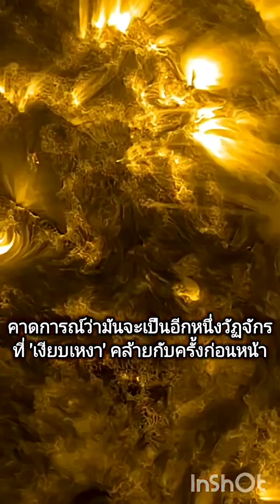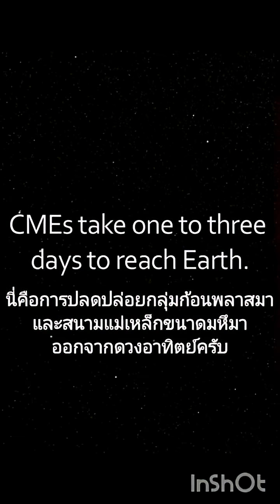NASA's Warning on Solar Cycle 25; Eng Sub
**วัฏจักรที่ 25 ผิดปกติ! NASA เตือนภัยพายุสุริยะครั้งประวัติศาสตร์**

ดวงอาทิตย์กำลัง "ตื่นขึ้น" อย่างที่ไม่เคยเป็นมาก่อน!
นักวิทยาศาสตร์ทั่วโลกกำลังจับตาสถานการณ์ฉุกเฉิน เมื่อ "วัฏจักรสุริยะที่ 25" มีกิจกรรมที่รุนแรงและพุ่งสูงกว่าคำทำนายอย่างน่าตกใจ

วิดีโอนี้จะเจาะลึกถึงสัญญาณเตือนภัยจาก NASA และ NOAA ว่าทำไมครั้งนี้ถึงแตกต่าง
และมันอาจนำไปสู่ "พายุสุริยะ" ครั้งประวัติศาสตร์ที่ส่งผลกระทบโดยตรง
ต่อเทคโนโลยี และชีวิตของพวกเราทุกคนบนโลกได้อย่างไร

ร่วมค้นหาคำตอบว่า...
- ความผิดปกติของวัฏจักรสุริยะที่ 25 คืออะไร?
- พายุสุริยะระดับ "Carrington Event" หากเกิดขึ้นในยุคนี้จะสร้างความเสียหายแค่ไหน?
- ประเทศไทยมีความเสี่ยงอะไรบ้าง?
  ตั้งแต่ดาวเทียมไทยคม, ระบบ GPS, ไปจนถึงโครงข่ายไฟฟ้าทั่วประเทศ
- เทคโนโลยีล่าสุดที่ใช้เฝ้าระวังและรับมือกับหายนะจากอวกาศคืออะไร?

เรื่องนี้ไม่ใช่แค่เรื่องไกลตัวอีกต่อไป แต่มันคือความจริงที่เราต้องเตรียมพร้อม

🔥 ถ้าคุณชอบวิดีโอสาระความรู้เชิงลึกแบบนี้ อย่าลืม!
✅ กดแชร์ (Share) เพื่อส่งต่อความรู้นี้ให้เพื่อนของคุณ
✅ กดติดตาม (Subscribe) และกดกระดิ่ง เพื่อเป็นกำลังใจให้ทีมงาน และเพื่อไม่ให้พลาดคลิปใหม่ๆ จากเรา!

คุณคิดว่าประเทศไทยพร้อมรับมือกับสถานการณ์นี้แค่ไหน? ร่วมคอมเมนต์พูดคุยกันได้เลยครับ!

NASA's Deepest Warning: Solar Storm Cycle 25 Is More Dangerous Than We Thought!

**Solar Cycle 25 is an anomaly! NASA warns of a historic solar storm**

The sun is "waking up" like never before!
Scientists around the world are monitoring the emergency situation as "Solar Cycle 25" shows alarmingly intense activity exceeding predictions.

This video explores the warning signals from NASA and NOAA, why this time is different, and how it could lead to a historic solar storm with direct impacts on technology and the lives of all of us on Earth.

Join us in finding out...
- What is the Solar Cycle 25 anomaly?
- How damaging would a "Carrington Event" solar storm be if it occurred today?
- What risks does Thailand face?

From Thaicom satellites, GPS systems, to the national power grid.
- What are the latest technologies used to monitor and respond to space disasters?

This is no longer a distant concept; it's a reality we must prepare for.

🔥 If you like this in-depth video, don't forget!
✅ Like and
✅ Share to share this knowledge with your friends.

How prepared do you think Thailand is to handle this situation? Let's talk in the comments!